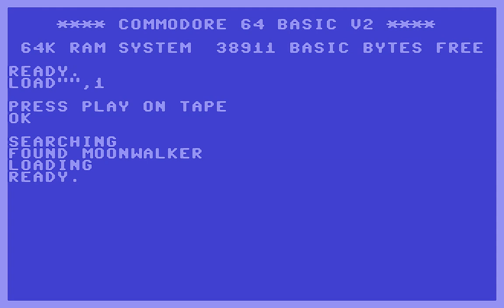sid music: Michael Jackson covers (VA)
Cover songs from albums "Thriller" and "Bad" made by various artists. I cut out parts from some of the tracks (also at the middle in one track). Video is a looped recording from a short animation in a c64 game Moonwalker, but none of the tracks are from the game.

Tracklist:

(0:03) Johannes Bjerregaard - Billie Jean (1990)
(2:09) Barry Leitch - Thriller (1986)
(3:56) Anders Fogh (Walt) - Bad (1988-89)
(5:04) Geir Tjelta - I'm Bad (1990)
(5:51) Tomas Danko - Smooth Criminal (1991)
(7:57) Charles Deenen (MoN) - Smooth Criminal (1988)
(9:59) Thomas Mogensen (DRAX) - Liberian Girl (1992)